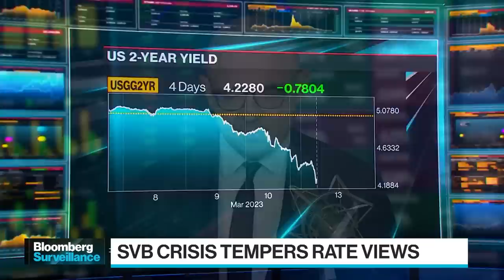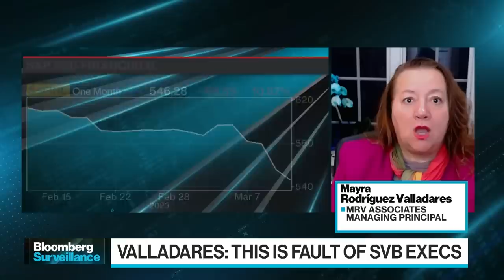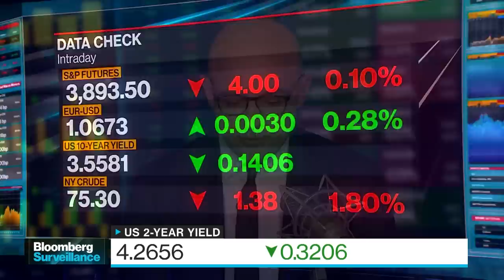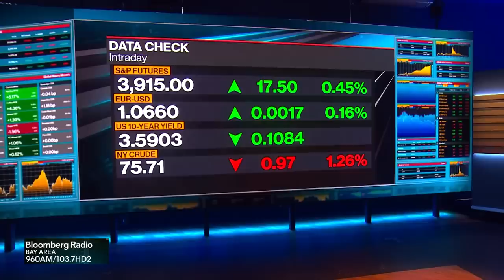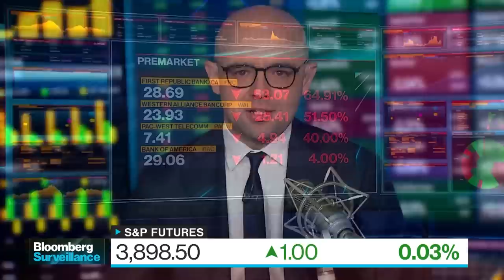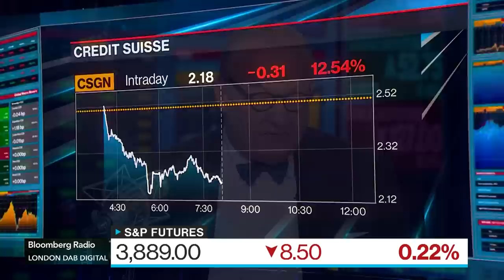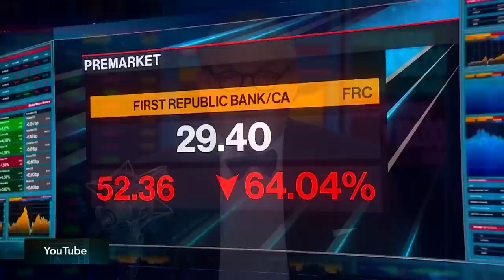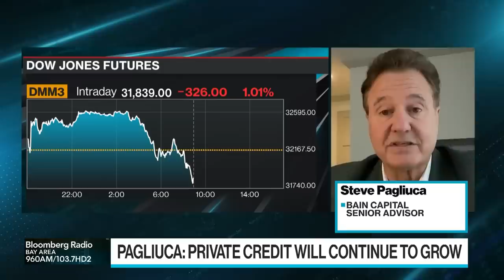SVB Fallout | Bloomberg Surveillance 03/13/2023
Wall Street is reeling from the collapse of Silicon Valley Bank.